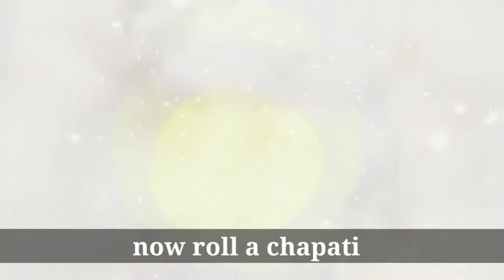bhakarwadi |diwali special snack | मिनी बाकरवडी | how to make gujraati bhakarwadi snack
Bhakarwadi is a good tea time snack | it can be made very easily with in 10 minutes
Ingredient:-
Filling :-
Besan- 1/4 cup 50 grams
Sesam Seeds - 4 tsp

Cover
Maida / wheat flour - 1 cup 200 grams
salt
hing -

bhakarwadi recipe | how to make maharashtrian bhakarwadi snack with detailed photo and video recipe. an ultra-popular deep fried snack recipe made with plain flour and dry spices. the recipe mainly hails from the famous marathi cuisine and is typically made during the festival celebrations. it is typically served as a savoury snack with other popular sweets, but can be served as it is as an evening snack with a cup of tea.

bhakarwadi recipe | how to make maharashtrian bhakarwadi snack with step by step photo and video recipe. snack recipes are very common across india and are made for different purpose with myriad ingredients. each region and state across india has its own set of snack recipes bouquet and is popular all over india. once such a hugely popular snack recipe is the bhakarwadi recipe from the maharashtrian cuisine.
bhakarwadi recipe in hindi,
bhakarwadi kaise banate hain,
bhakarwadi all episodes,di,
bhakarwadi banane ki recipe,
bhakarwadi banane ka tarika,
bhakarwadi banane ki vidhi,
bhakarwadi banavani recipe,
bhakarwadi banane,
bhakarwadi cookingshooking,
bhakarwadi comedy,
bhakarwadi dish,
bhakarwadi dakhva,
bhakarwadi diwali episode,
bhakarwadi dance,
bhakarwadi dikhao,
bhakarwadi dwarka, tik tok video
bhakarwadi urmila comedy,
bhakarwadi upcoming episode,
bhakarwadi upcoming twist,
bhakarwadi urmila comedy scenes,song,
bhakarwadi vahrehvah,
bhakarwadi vadodara,
bhakarwadi vidhi,
bhakarwadi with wheat flour,
bhakarwadi wedding,
bhakarwadi without tamarind chutney,
bhakarwadi without maida,
bhakarwadi without coconut,
bhakarwadi weekly reliv,
bhakarwadi wedding episode,
bhakarwadi wala natak,
bhakarwadi yesterday episode,
bhakarwadi yesterday full episode,
bhakarwadi your food lab,
bhakarwadi yesterday show,
bhakarwadi yesterday new episode,
bhakarwadi yesterday episode 294,
bhakarwadi youtube serial,
bhakarwadi recipe in marathi,
bhakarwadi new episode,
bhakarwadi all episodes,di,
bhakarwadi banavani recipe,
bhakarwadi banane,
bhakarwadi by madhura,
bhakarwadi coming up next,
bhakarwadi cast,
bhakarwadi comedy episode,
bhakarwadi chandramukhi episode,
bhakarwadi characters real name,
bhakarwadi cookingshooking,
bhakarwadi comedy,
bhakarwadi channel,
bhakarwadi dance episode,
bhakarwadi dish,
bhakarwadi dakhva,
bhakarwadi diwali episode,
bhakarwadi dance,
bhakarwadi dikhao,
bhakarwadi vadodara,
bhakarwadi vidhi,
bhakarwadi wedding,
bhakarwadi without maida,
bhakarwadi without coconut,
bhakarwadi weekly reliv,
bhakarwadi wedding episode,
bhakarwadi wala natak,
bhakarwadi yesterday episode,
bhakarwadi yesterday show,
bhakarwadi youtube serial,
bhakarwadi 17,
bhakarwadi 157,
bhakarwadi 1 september 2020,
bhakarwadi episode 1 after lockdown,
bhakarwadi season 1,
bhakarwadi 1 august 2020,
bhakarwadi episode 1 onwards,
bhakarwadi 1 july 2020,
bhakarwadi serial,
bhakarwadi episode 1,
bhakarwadi last episode,
bhakarwadi new episode,
bhakarwadi all episodes,di,
bhakarwadi banavani recipe,
bhakarwadi banane,
bhakarwadi by madhura,
bhakarwadi cast,
bhakarwadi comedy episode,
bhakarwadi chandramukhi episode,
bhakarwadi cookingshooking,
bhakarwadi comedy,
bhakarwadi channel,
bhakarwadi dance episode,
bhakarwadi dish,
bhakarwadi dakhva,
bhakarwadi diwali episode,
bhakarwadi dance,
bhakarwadi dikhao,
bhakarwadi tv serial,
bhakarwadi urmila,
bhakarwadi urmila comedy,
bhakarwadi upcoming episode,
bhakarwadi upcoming twist,
bhakarwadi vahrehvah,
bhakarwadi vadodara,
bhakarwadi vidhi,
bhakarwadi wedding,
bhakarwadi without maida,
bhakarwadi without coconut,
bhakarwadi weekly reliv,
bhakarwadi wedding episode,
bhakarwadi wala natak,
bhakarwadi yesterday episode,
bhakarwadi yesterday show,
bhakarwadi yesterday